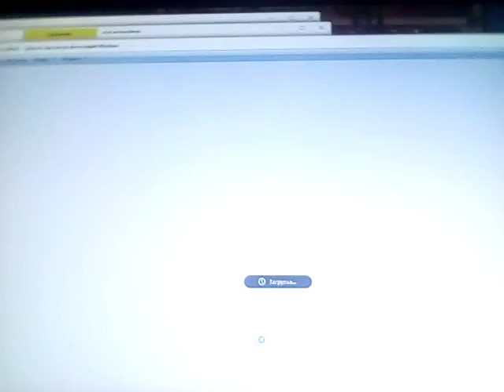рубрика автомобилей: 1 сезон 27 часть (1925 ford model t)